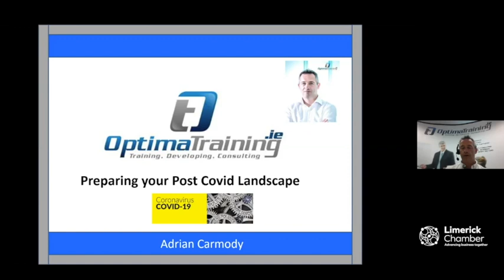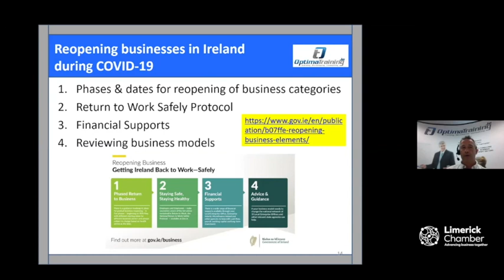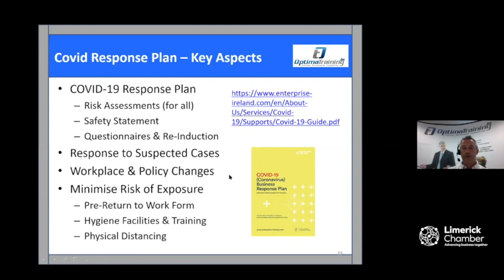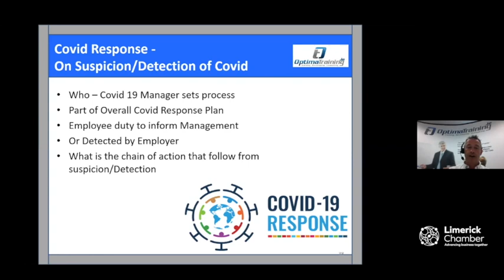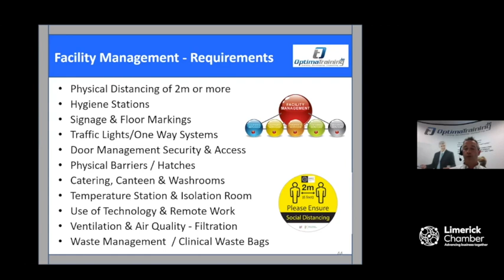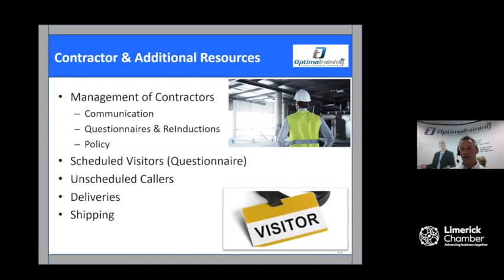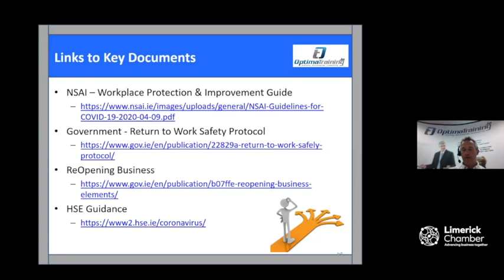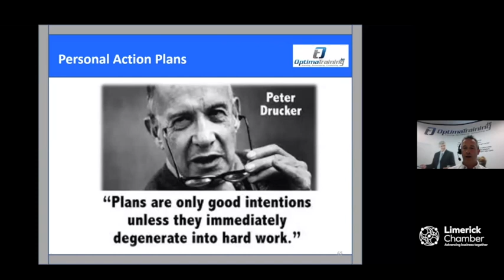Webinar - Health & Safety Measures: Return to Work